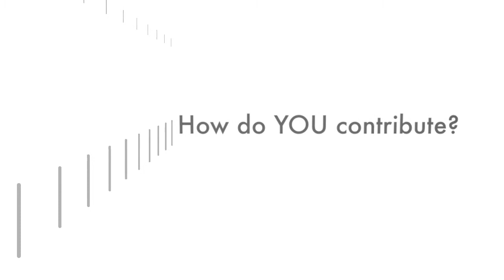CUTEC's Sustainable Futures Challenge (SFC)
Are you interested collaborative problem-solving and for a more sustainable future? Use your skills and passion to work with people of various backgrounds to solve agri-tech problems and create impact. With the help of experts your idea will be grown into an applicable tech solution and business model over the course of 4 workshops. Each team will be able to present their concept at the Technology Ventures Conference.